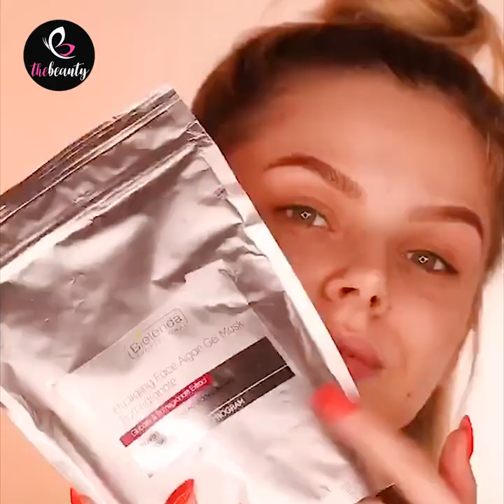Satisfying Colorful Makeup Compilation 💖 Easy Makeup Hacks & Beauty Tips 💄 Makeup GRWM Tutorial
If you see a clip that you own that you did not submit or give content for use, we have likely received false permissions and would be happy to resolve this for you! Thanks very much!

Content description: Satisfying Colorful Makeup Compilation 💖 Easy Makeup Hacks & Beauty Tips 💄 Makeup GRWM Tutorial

➞ Black gold - Anton Vlasov
➞ The future is now - Marloe
➞ No sleep - Lance Conrad